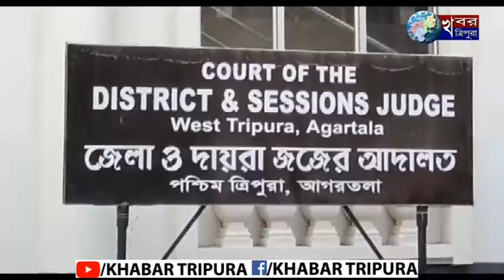আদালতে হাজিরা দিলেন বিরোধী দলনেতা মানিক সরকার